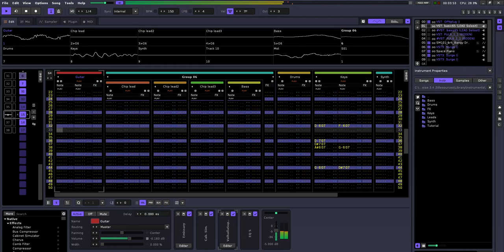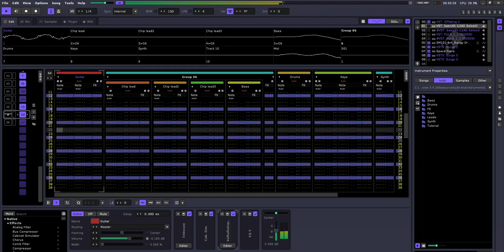Reverse romance [Renoise song]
This is the result of a first tinkering with Renoise 3.4.2 demo.